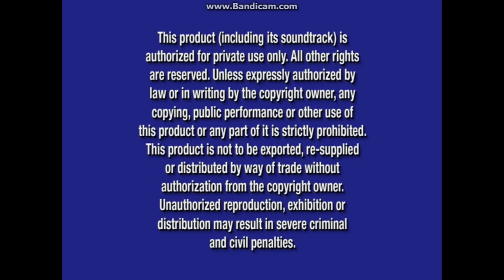Meet the Robinsons 2007 DVD Overview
DVD Release Date: Oct 23, 2007 (Includes three Deleted Scenes, two Music Videos, a Family Function 5000: Family Tree Game, two featurettes, and Audio Clmmentary. FastPlay is equipped with this DVD.)
VIDEO_TS Files Print Date: Jul 11, 2007

Opening:
1. Walt Disney Home Entertainment Logo (Oct 9, 2001-Feb 5, 2008) (Blue) (2006 Fanfare)
2. Disney's FastPlay Selection Menu
3. Enchanted Trailer
4. Disney Movie Rewards Instructional Video (Mar 27, 2007-Nov 20, 2007)
5. Ratatouille DVD and Blu-ray Promo
6. The Santa Clause 3: The Escape Clause DVD and Blu-ray Promo
7. Disney DVD Logo (Mar 6, 2007-Aug 26, 2014)
8. Blue Warning Screen (Aug 26, 2003-Nov 16, 2021)/FBI Anti-Piracy Warning Screen (Mar 8, 2005-Feb 5, 2013)
9. Walt Disney Pictures Opening Logo (Aug 3, 1990-Dec 12, 2006)
10. Walt Disney Animation Studios Logo (Mar 30, 2007-present)

Closing:
1. "Distributed By Buena Vista Pictures Distribution" Message
2. Disney's FastPlay - Deleted Scenes Notice
3. Deleted Scenes
4. Disney's FastPlay - Music & More Notice
5. "Little Wonders" Music Video Performed By Rob Thomas
6. "Kids of the Future" Music Video Performed By The Jonas Brothers (Skipped due to copyright)
7. Disney's FastPlay - Backstage Disney Notice
8. "Inventing The Robinsons" Featurette
9. "Keep Moving Forward: Inventions That Shaped The World" Featurette
10. Disney's FastPlay - Sneak Peeks Notice
11. Peter Pan - Return To Never Land: Special Edition DVD Promo
12. High School Musical 2: Extended Edition DVD and Blu-ray Promo
13. Cinderella 2 - Dreams Come True: Special Edition DVD Promo
14. The Aristocats: (2008) Special Edition DVD Promo
15. Snow Buddies DVD Promo
16. DVD Menus

Bonus Features:
1. Family Function 5000: Family Tree Game

Next overview: It's time to take the fun in the Hundred Acre Wood to the next level! And that level introduces two new characters: a six-year old girl named "Darby" and her dog, Buster. Christopher Robin makes a couple of cameo appearances as well. Together with Darby, Tigger, and Pooh, we're gonna go to the Changing Tree and transform into Super Sleuths! Let's start the fun off with a Super Sleuth Christmas movie although it's now the New Year.